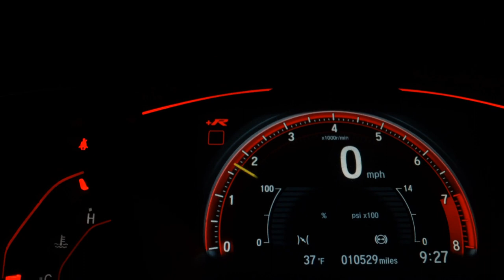HYUNDAI HB20 - 2019 - Ribeirão Preto/SP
COMPLETO, 1.0, FLEX

Dados do Veículo
Veículo: HYUNDAI / HB20 1.0 UNIQUE 12V
Ano: 2019/2019
Combustível: FLEX
Portas: 4 PORTAS
Câmbio: Manual
Cor: BRANCA
KM: 89.000

✅ Air Bag
✅ Ar Condicionado
✅ Ar Quente
✅ Desembaçador Traseiro
✅ Direção Hidráulica
✅ Encosto de Cabeça Traseiro
✅ Freio ABS
✅ Rádio
✅ Travas Elétricas
✅ Vidros Elétricos
✅ Limpador Traseiro
✅ Controle de Som no Volante
✅ Bluetooth
✅ Air Bag Passageiro
✅ Porta Copos
✅ Rádio USB
✅ Retrovisor Retrátil
✅ Som Original